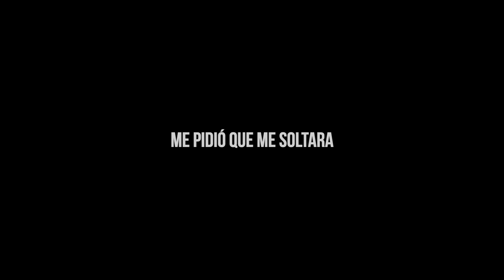KAROL G - BICHOTAG // + letra/lyrics